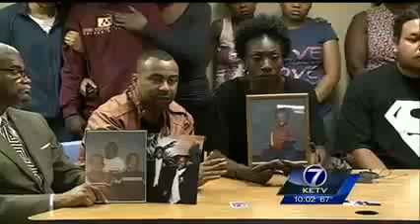Family members gather together to try stopping the violence